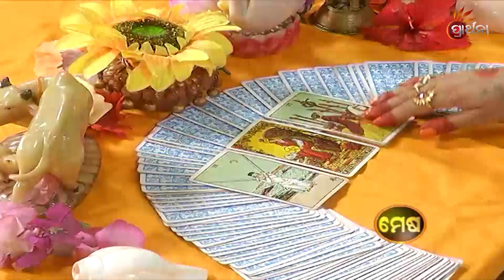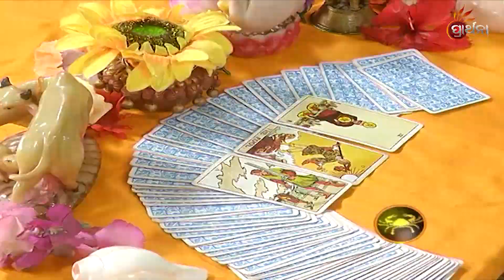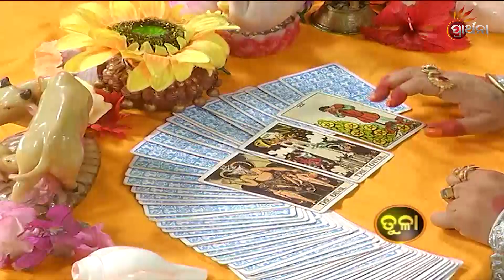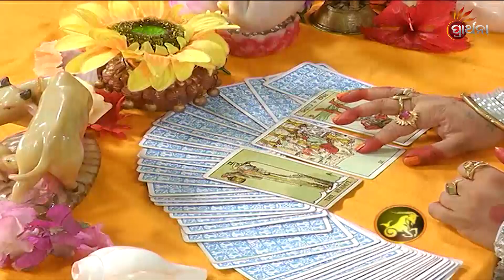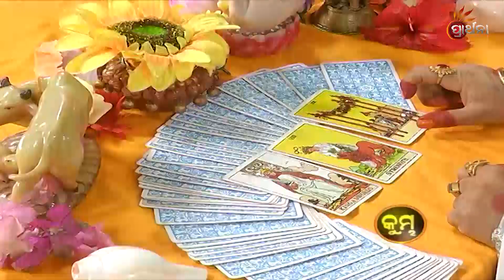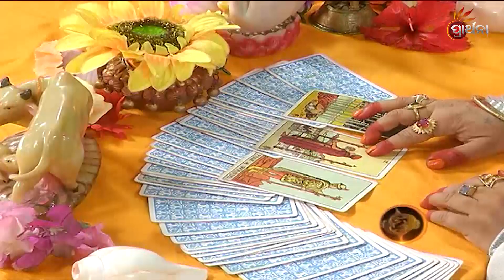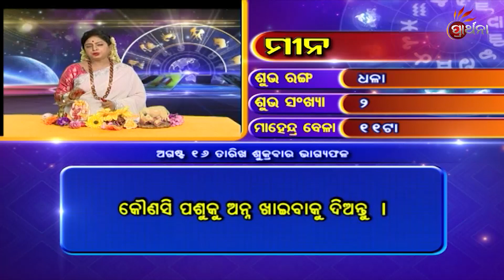"Bhagya Bhabisya | 16 Aug 2019 | Daily Horoscope | ଦେଖନ୍ତୁ ଆଜିର ଦିନଟି କେମିତି କଟିବ